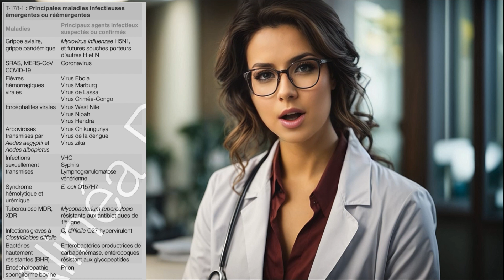Bioterrorisme : les Menaces et les Risques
Description:
Dans cette vidéo, nous plongeons dans le monde complexe du bioterrorisme, explorant les menaces et les risques associés à cette forme de terrorisme. Le bioterrorisme implique l'utilisation délibérée de micro-organismes pathogènes ou de substances biologiques pour causer des maladies, la panique et le chaos. Notre objectif est de vous informer sur ce sujet crucial, de comprendre les motivations derrière de tels actes et de discuter des mesures de prévention et de sécurité mises en place pour faire face à cette menace.

Rejoignez-nous pour en apprendre davantage sur le bioterrorisme, ses implications et les moyens de protéger notre société contre cette menace émergente.
Bioterrorisme
Menaces biologiques
Risques sanitaires
Sécurité publique
Prévention du bioterrorisme
Agents pathogènes
Contre-terrorisme
Sécurité nationale
Préparation aux catastrophes
Protection contre les armes biologiques